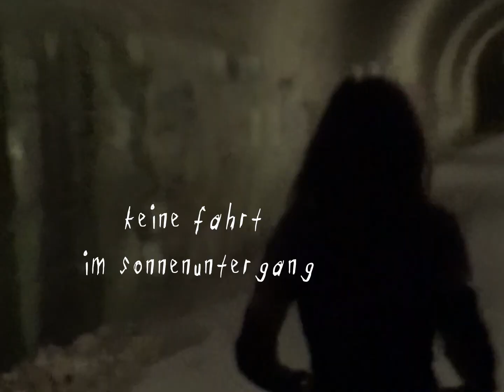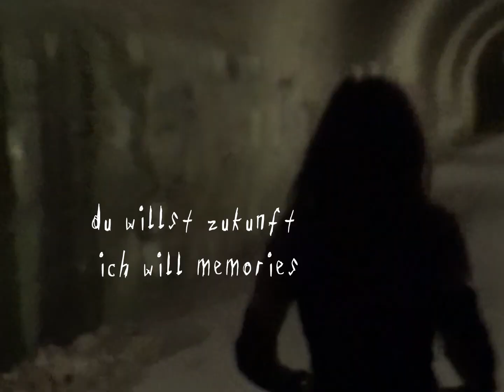AMARIA - HAPPY END. 🎬 [Official Lyric Video]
Amaria - HAPPY END. auf allen Plattformen verfügbar

Song
► Text/Toplines: Amaria
► Production/Mix/Master: Tim Tilia

► Camera: Tilia
► Cut & Lyric Animation: Amaria